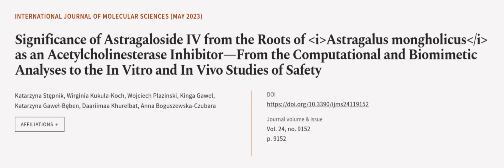Significance of Astragaloside IV from the Roots of Astragalus mongholicus as an Acety... | RTCL.TV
### Keywords ###

### Article Attribution ###
Title: Significance of Astragaloside IV from the Roots of Astragalus mongholicus as an Acetylcholinesterase Inhibitor—From the Computational and Biomimetic Analyses to the In Vitro and In Vivo Studies of Safety
Authors: Katarzyna Stępnik, Wirginia Kukula-Koch, Wojciech Plazinski, Kinga Gawel, Katarzyna Gaweł-Bęben, Daariimaa Khurelbat ,and Anna Boguszewska-Czubara

### Video Timestamps ###
0:00:00 - Summary
0:00:55 - Title
0:01:02 - Outro
0:01:06 - End